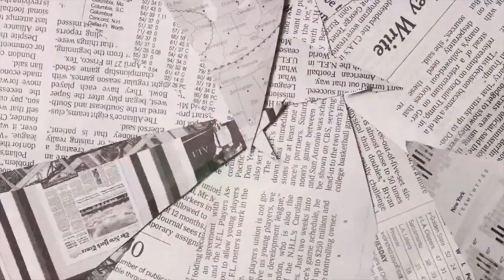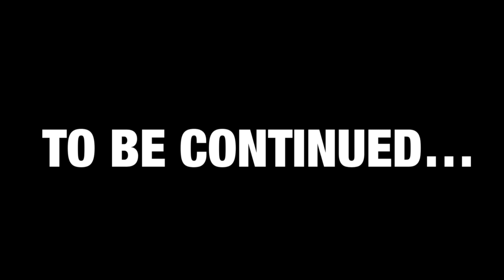BRITTANY TELLS THE TRUTH ABOUT SHANGEL TO SARAHI *MUST WATCH IT GET SPICY*